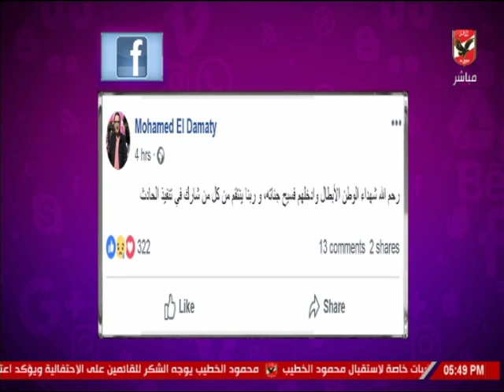شيما صابر: اعضاء مجلس ادارة النادي الأهلي ينعون شهداء الوطن في سيناء